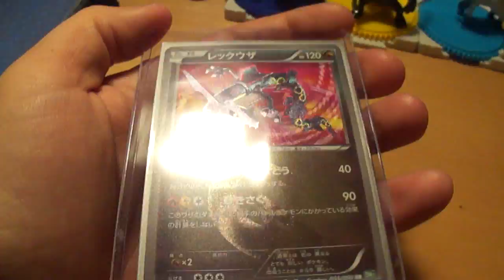You've got to be kidding me! (Card of the Day 8/2)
I mean, seriously. Is it really that good?
Give me your thoughts!